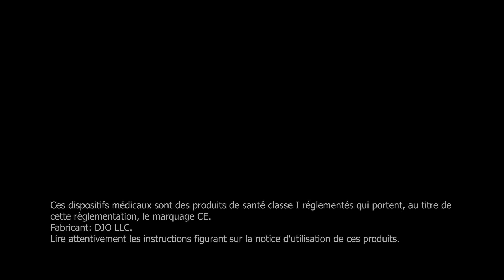Teaser Nouvelle gamme DonJoy®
Nouvelle gamme DonJoy® bientôt disponible.

Ces dispositifs médicaux sont des produits de santé de classe I réglementés qui portent, au titre de cette règlementation, le marquage CE.
Lire attentivement les instructions figurant sur la notice des produits.
Fabricant: DJO LLC.
Demandez conseil à votre professionnel de santé.
DJO France - 3 rue de Bethar - 64990 Mouguerre